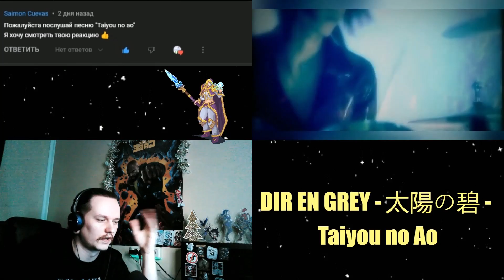DIR EN GREY - 太陽の碧 - Taiyou no Ao // SB1813 REACTION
Новое "REACTION" видео на трек "DIR EN GREY - 太陽の碧 - Taiyou no Ao"